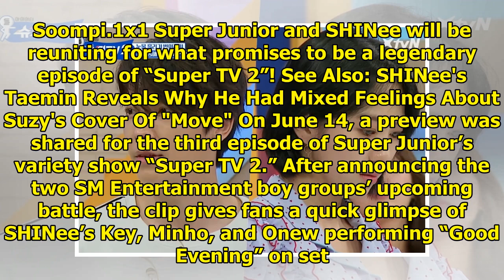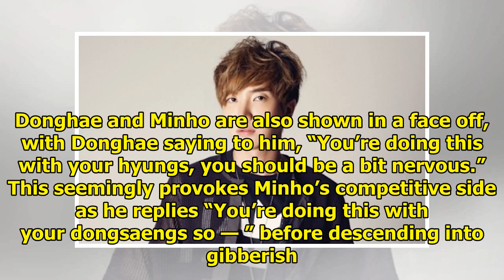Watch: Super Junior And SHINee Face Off In Hilarious Preview For "Super TV 2"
Display. Sharethrough. Soompi.1x1 Super Junior and SHINee will be reuniting for what promises to be ...